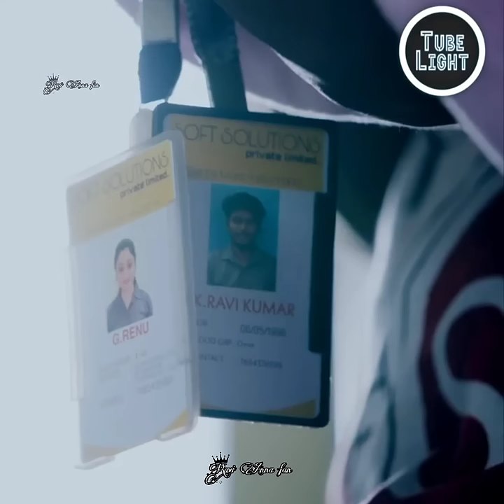Niraimaatha Nilava.. new ones Ravi..Renu.. caring husband.. love..🥰🥰🥰